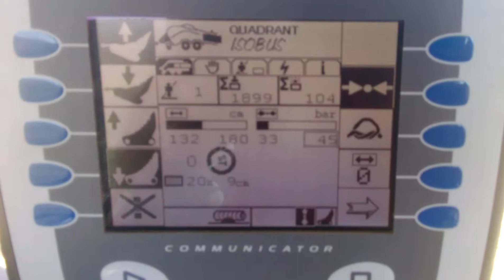Case magnum 320 + CLAAS quadrant 3200